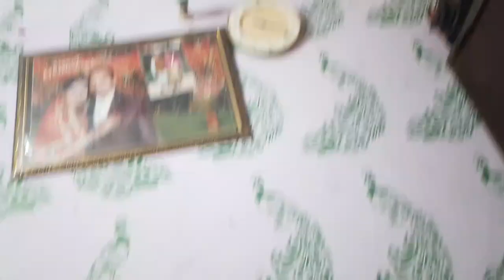हमारी गोलगप्पे की 😛दुकान |Nikita Rawat Vlogs & Challenges